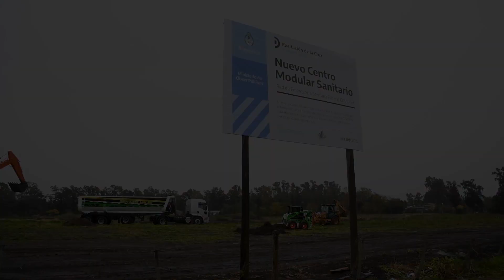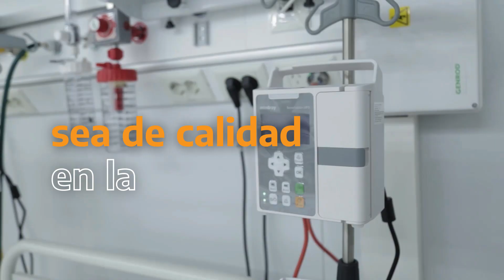Los Cardales tiene su primer Hospital Modular.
Una de las 280 obras de nuestra Red de Infraestructura Sanitaria para fortalecer y ampliar la atención en salud de ExaltaciónDeLaCruz.

✅990 m2
✅Consultorios y salas
✅Camas de internación
✅Enfermería y laboratorios.